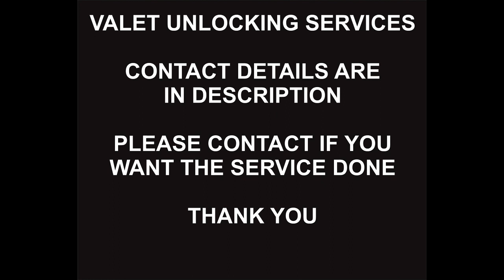Three Sweden Premium Unlock Service, iPhone All Models